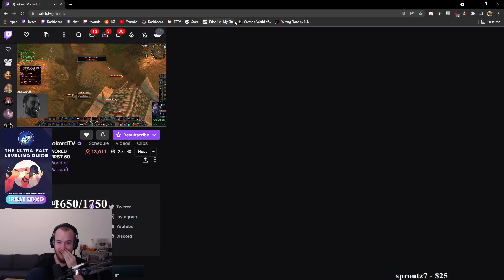Guzu find out that Jokerd died